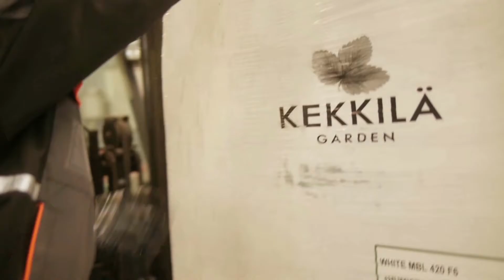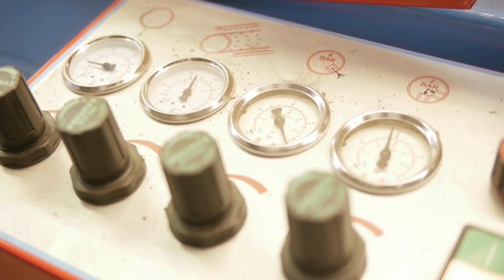URBINATI Srl - Forestry seeding line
Le macchine funzionano solo a scopo dimostrativo. I dispositivi di sicurezza sono stati rimossi a scopo illustrativo. - Machines are working for demonstration purposes only. The safety devices have been removed for demo purposes.